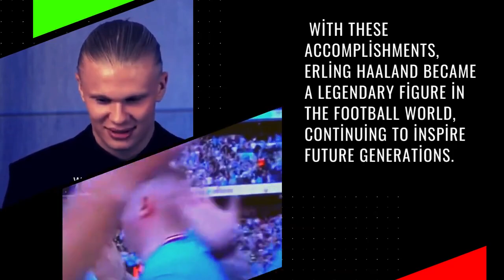Erling Haaland: The Astonishing Story of Football's Goal Machine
Hello! Welcome to this football channel! We provide exciting, informative, and entertaining content from the world of football. On this channel, you can find the latest football news, match analyses, player profiles, tactical discussions, and much more.

If you're interested in getting to know the star players of football, our channel offers player profiles and career analyses. You can learn about their success stories, statistics, playing styles, and more.

Furthermore, this channel is an interactive platform for football enthusiasts. We value your comments and suggestions. Let us know which teams, players, or topics you'd like to see, so we can shape our content according to your expectations.

We are eager to grow and explore the world of football alongside you as a community that shares the passion for football!